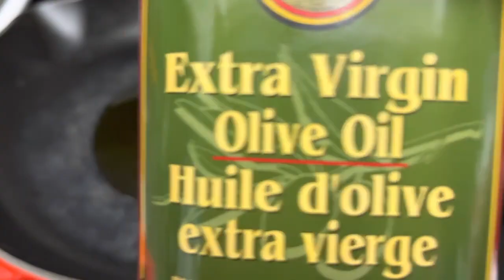Easy Chicken Afritada Recipe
Preparing this meal is quick and easy and even the ingredients are all available at any grocery stores. This meal is influenced by the Spaniards when they colonized the Philippines in 1521.